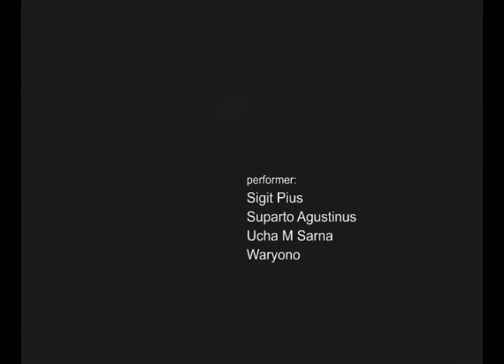Ksatria Penghalau Gelombang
Karya kolaborasi saya dengan mengundang (harapan lebih banyak orang) untuk berpartisipasi, namun kemudian hanya tiga orang yang ikut. Mereka adalah dua orang seniman teater di Indramayu dan seorang kurator dari Jogja. Karya performans ini adalah respon saya terhadap situasi pantai pesisir Indramayu yang mengalami abrasi.